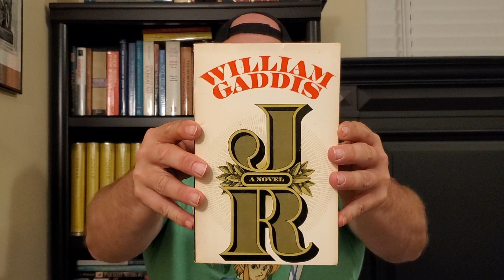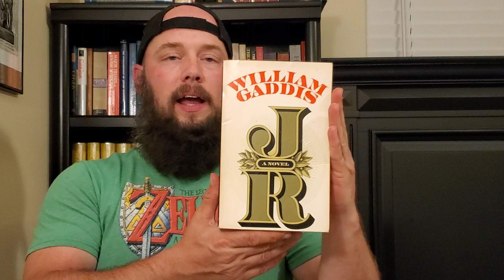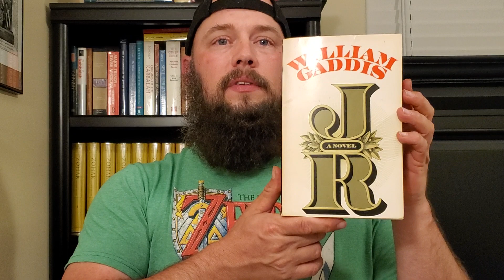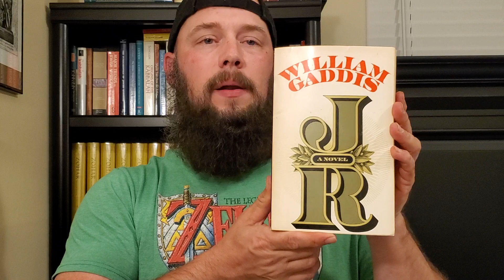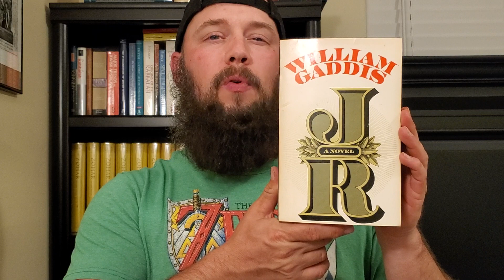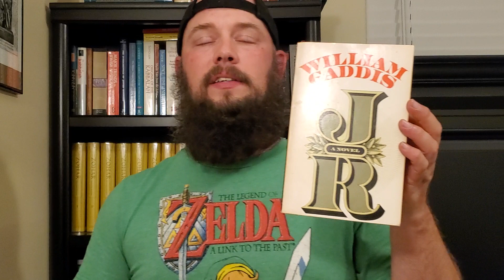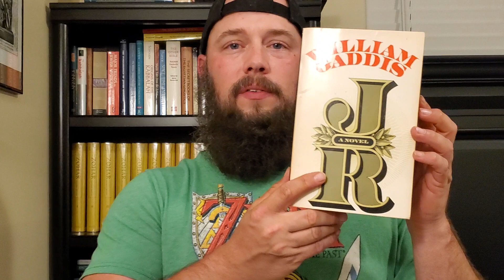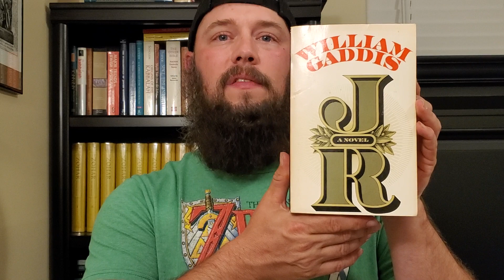JR by William Gaddis. Wildest and Funniest Satire Ever! Money vs Art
This book is so special. It requires an engaged reader and the rewards may be infinite. Check it out if you love satire and/or cinema.
0:00- Intro to JR
1:42- Satire of Art and Money
2:29- Delivery of Dialogue: Scene 1
4:04- Perspective: Scene 2
5:33- Information piled on
6:33- JR: My Favorite Character
8:05- The Plot
Yes, it is actually much CRAZIER than it sounds!
11:51- Satirical Nature
12:42- The Tension
13:50- Masterful Naturalistic Dialogue
16:06- Rhoda and the Apartment of Hell
19:32- Jack Gibbs and Life as an Artist